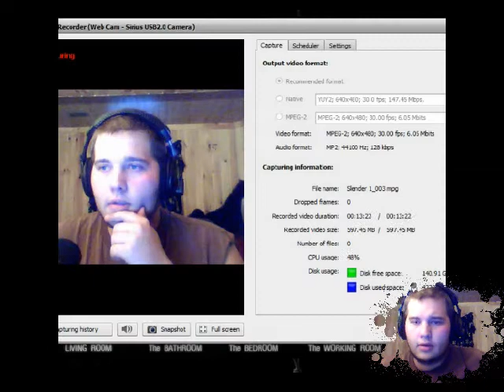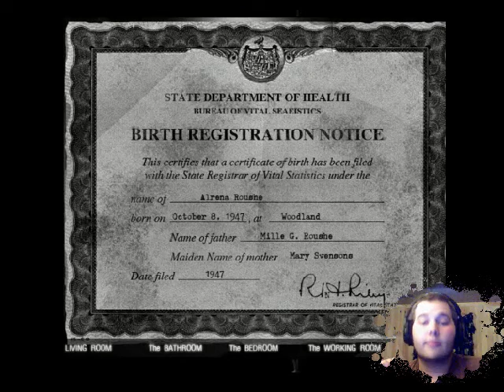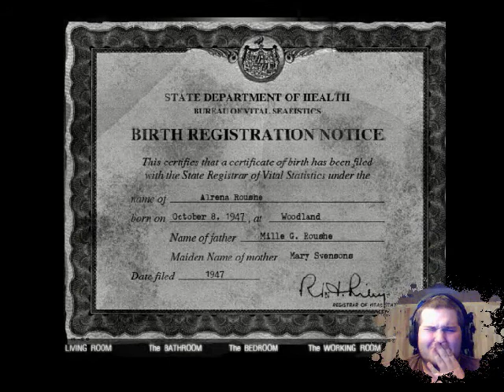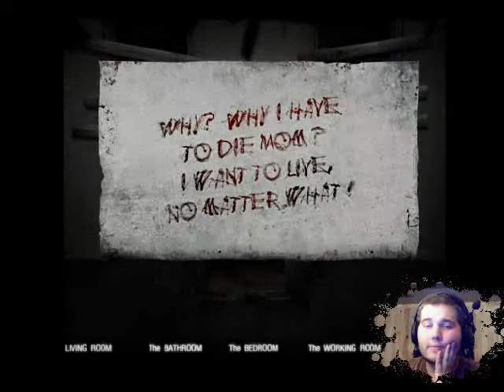Whatever You Do Don't Watch Alone! | The House 2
Welcome everyone to another darkhorrorgames.com game called The House 2!